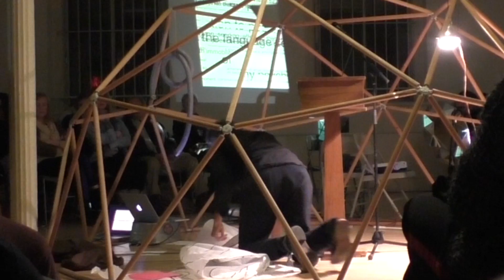Matthew Mottel & Edwin Torres ; Geodesic Linguix 1.9.19 : the Poetry Project at St Marks Church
g e o d e s i c   l i n g u i x ;
Charas as Infinite Thought Object
Matthew Mottel & Edwin Torres